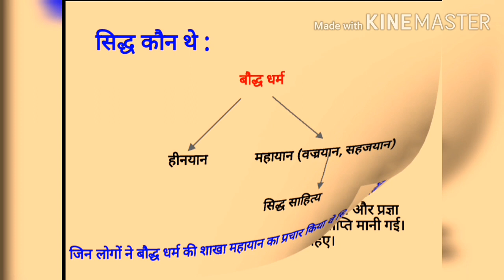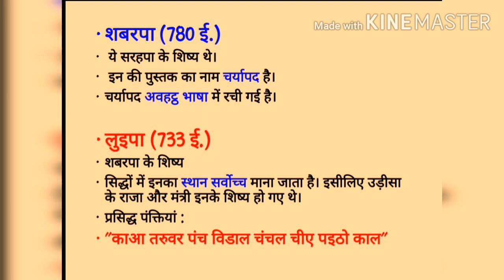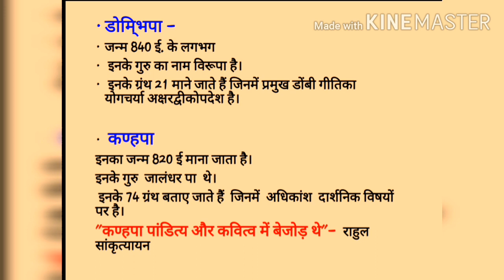सिद्ध साहित्य★ हिंदी साहित्य का इतिहास★ Sidh Sahitya★ adikalin hindi sahitya★ आदिकालीन सिद्ध साहित्य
सिद्ध साहित्य
सिद्ध साहित्य
प्रमुख रचनाएँ व रचनाकार
शुक्रिया।